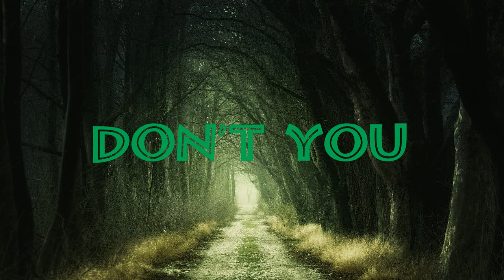Free Download Music For Blogger & Vlogger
Welcome to AOC (sircvince) Channel.
This channel is all about creating/making music, mixes, loop arrangement, and composition.
All music uploaded in this channel is originally created and arranged. Loops and samples are rights to the owner/artist.
For missing credits, just drop a message so we can add it up for you.

Download link:
Before you download, please play it, like, follow and share. Appreciate the credit. Thank you.